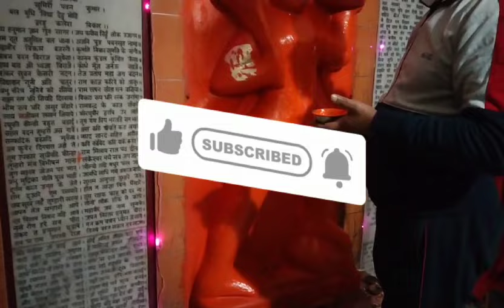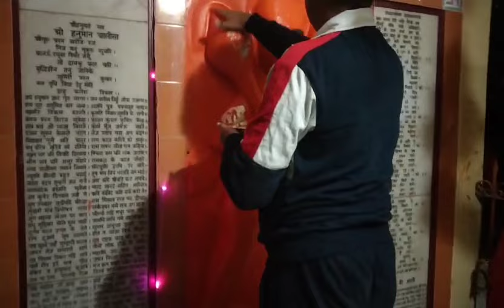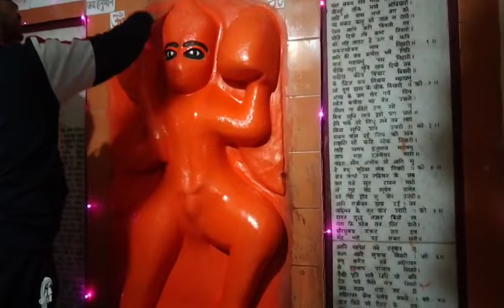हनुमान जी का चोला कैसे चढ़ाएं और मेहंदीपुर जाने से पहले जान ये बातें मेहंदीपुर बालाजी की सत्य कहानी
Mehandipur ki Satya kahani

Balaji ka chhola kaise chadhaen
Hanuman Ji Ki seva kaise karen 🙏